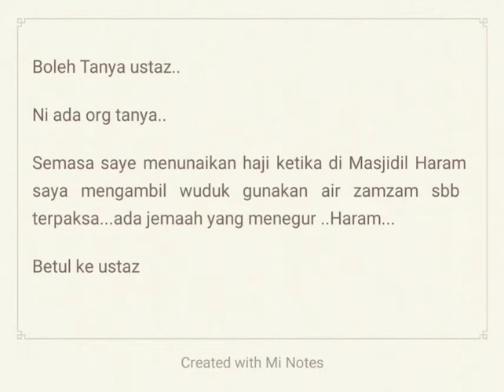hukum guna air zamzam untuk ambil wudhuk